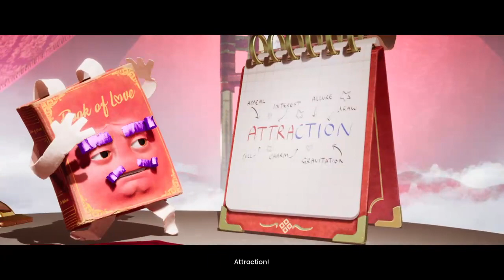It Takes Two [Part 3-1]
Been quite a while since last playing this game. Also random network cutoff at the end there.